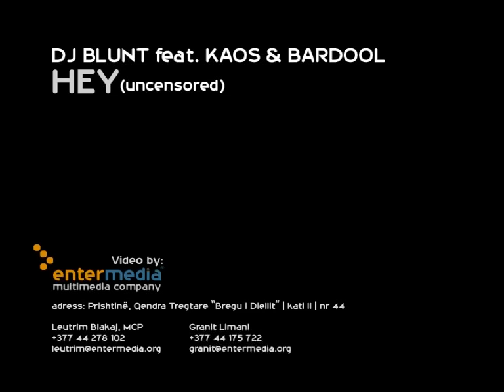Dj Blunt ft Kaos & Bardool - HEY (Official Video HD)